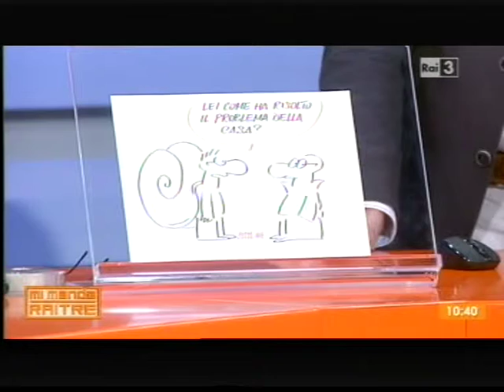MI MANDA RAI3 22 / 10 / 2014 Dino Manetta La chiocciola